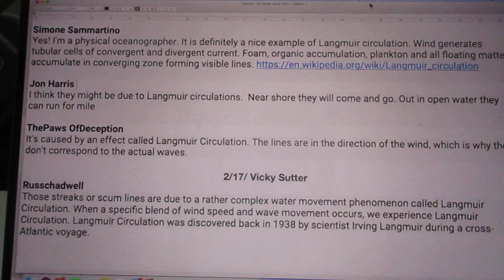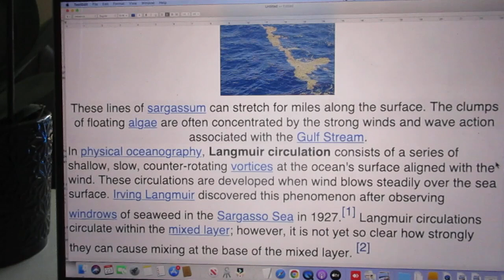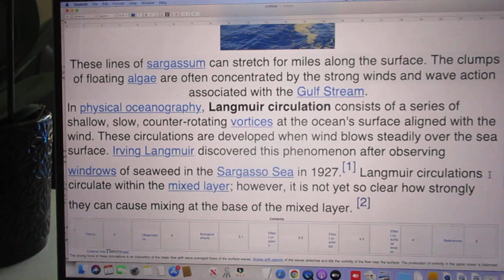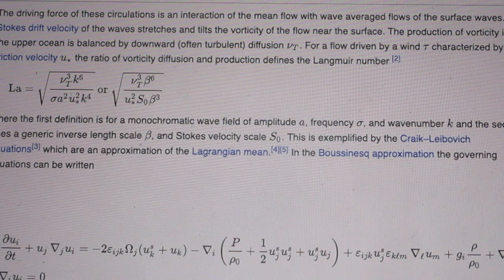Solution Problem 136 - White Lines on the Atlantic Ocean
Only 5 correct solutions